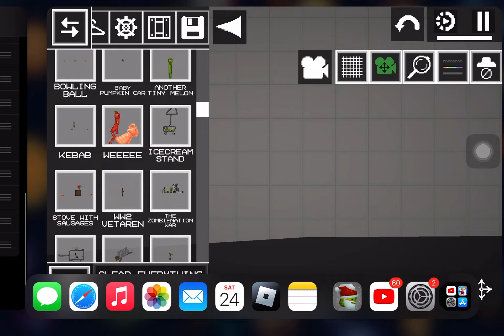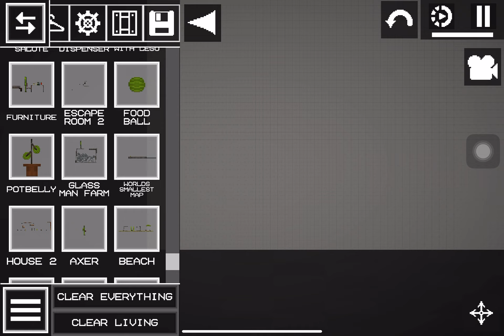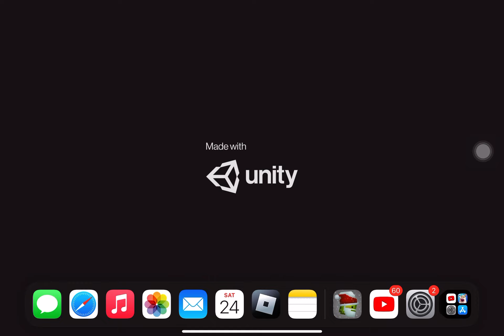Melon playground all my saves